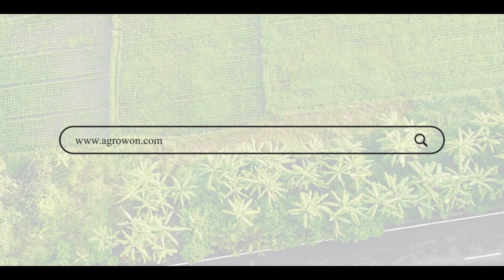Ginger Rate: आल्याला बाजारात कसा उठाव मिळतोय? | Agrowon | ॲग्रोवन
केवळ देशातच नाही तर आंतरराष्ट्रीय बाजारातही मोठ्या घडामोडी घटत आहेत. या सर्व घडामोडींचा आपल्या शेतीमालाच्या भावावह कसा परिणाम होऊ शकतो? याची माहिती मिळणे आवश्यक आहेत. त्यामुळे आज आपण शेतीमाल बाजारातील महत्वाच्या पाच घडामोडींची माहिती घेणार आहोत.

Not only in the country but also in the international market, major events are happening. How can all these developments affect the price of our agricultural products? It is necessary to get this information. So today we are going to know about five important developments in the agricultural market.